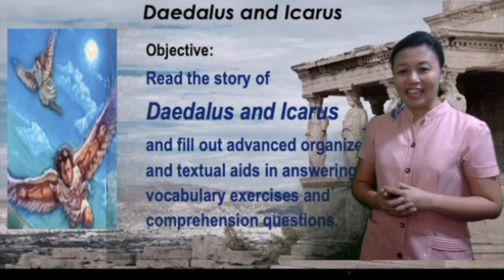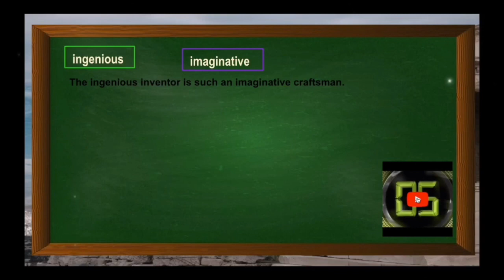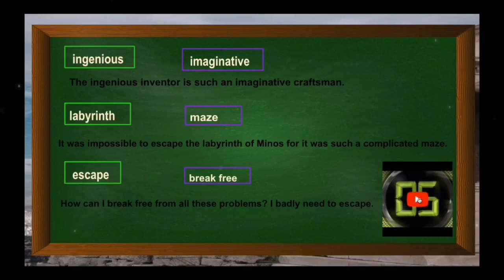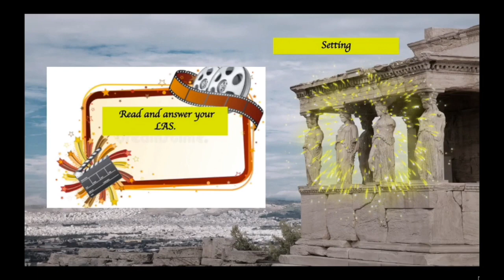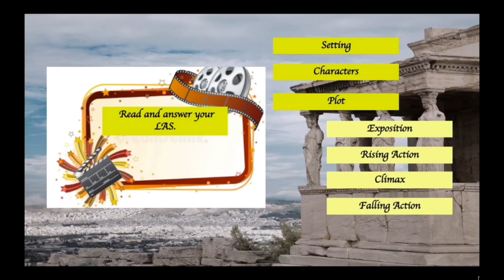Grade 10 English ft. Daedalus and Icarus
Trying those apps in teaching in the new normal. Featuring "The Flight of Icarus" as a springboard to LAS of Week 2 MELCS (EN10RC-la-2.15.2.).